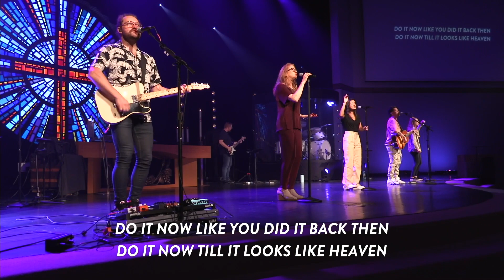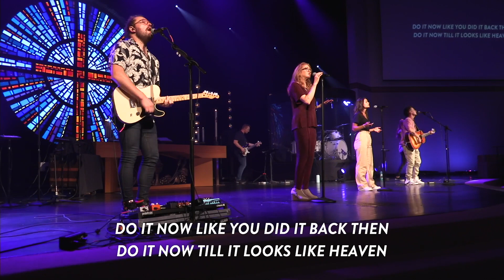Till It Looks Like Heaven | Faith Troy Worship (Originally by SONS)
So many of you have been praying over and supporting this new worship band, SONS. Our Director of Worship started this band with his friend Jordan Colle over the past year and we love how these songs are helping our church worship Jesus and get excited about being a part of His Kingdom!

Thanks Jordan for joining us this weekend to lead us! The joy you have for Jesus is contagious!

Till It Looks Like Heaven is an original song by SONS the band.

Lyrics

We've seen what you can do
When Your spirit falls a new
Lord we know that you are present
And your fire's here with us
Let our praise welcome you now

Your glory's right here in this room
We love to see it move
You’re breaking strongholds right in two
Chains are coming loosed
Do it now like you did it back then
Do it now till it looks like heaven

We’ve seen your power come
Heal bodies, bring life from dust
We know resurrection power
Lives in every word we say
So let it rise, in Jesus name

You don't have to ask to come on in
Doors open, let your glory in